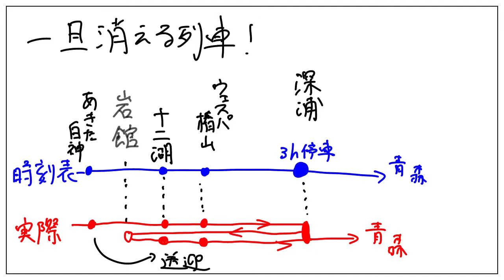実証段階から本格稼働へ！大成功の五能線リゾートしらかみ号【迷列車で行こう ほぼ日編第398日】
一台限りが多い中、これは三編成も作られ、しかも新車で今後も走らせるとは、随分うまくいったものです。

出典：Wikipedia